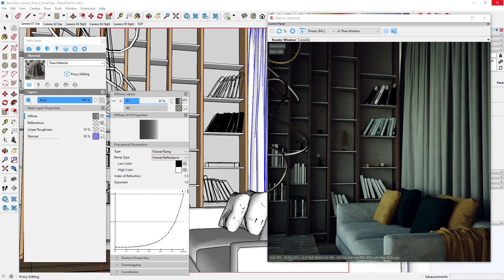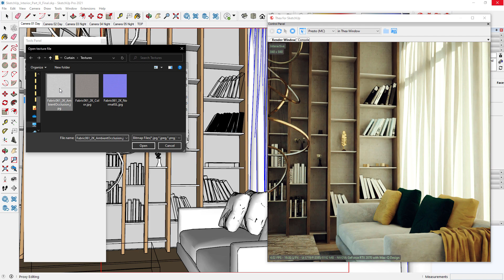Creating a Curtain Material in Thea for SketchUp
In this Thea for SketchUp tutorial, you will learn how to create a nice curtain material by following the same techniques in the Fabric tutorial.
If you want to follow up with the tutorial, you can download the textures used from Ambient CG.